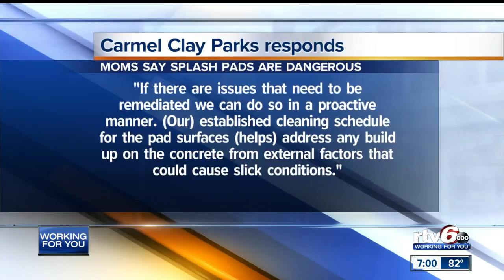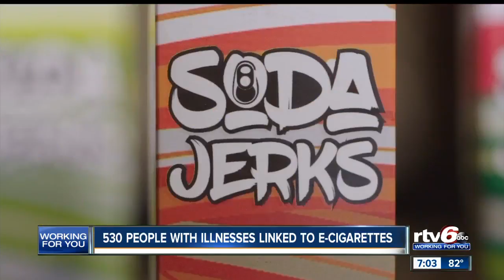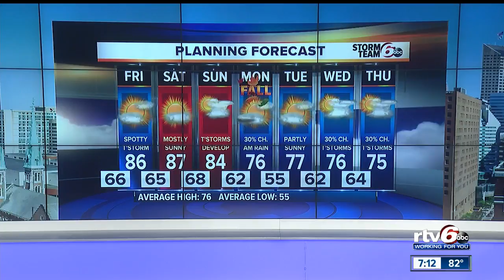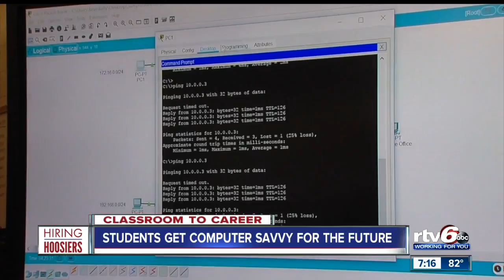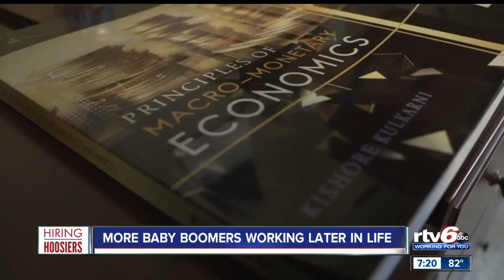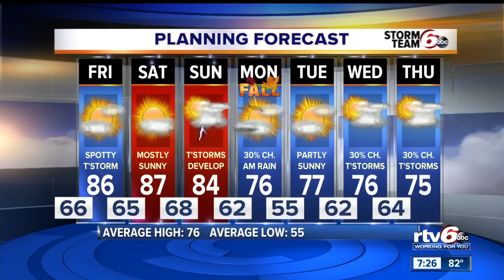RTV6 News at 7 | Thursday, Sept. 19, 2019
Watch RTV6 News at 7.